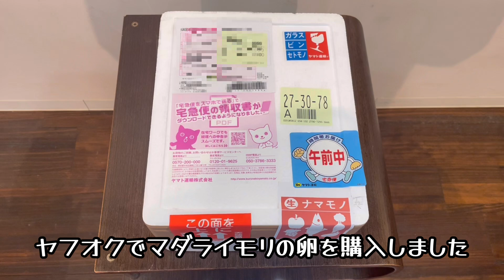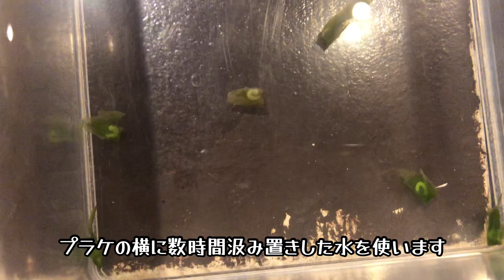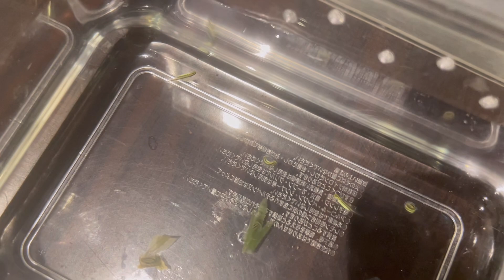ヤフオクで落札したイモリの卵の管理方法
編集ミスがあったため再投稿します。

ヤフオクで購入したマダライモリの管理方法をまとめました。